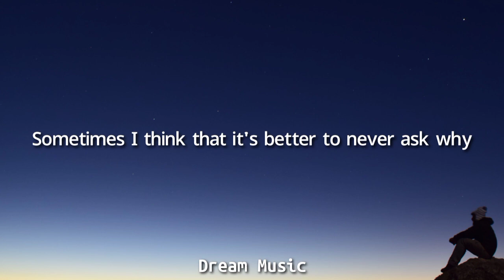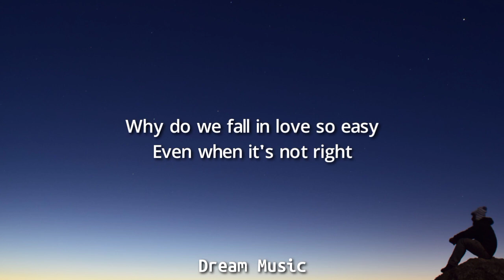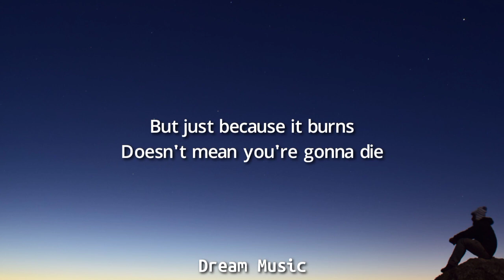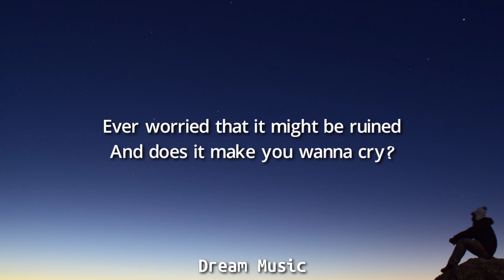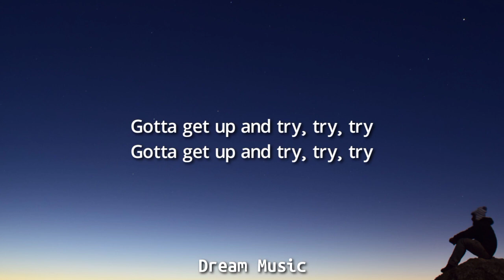Persia Holder - Try (Lyrics) Cover | Song by P!nk (Tiktok Song) | I don’t wanna give up cause